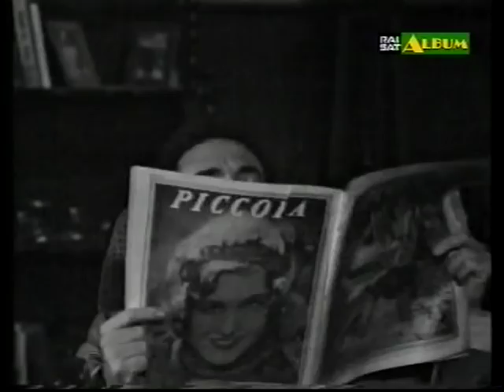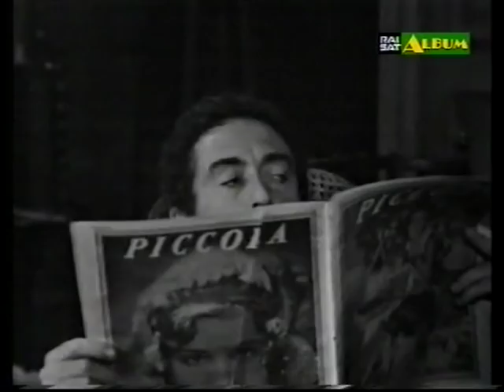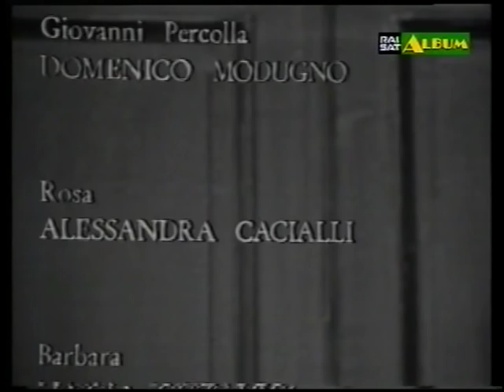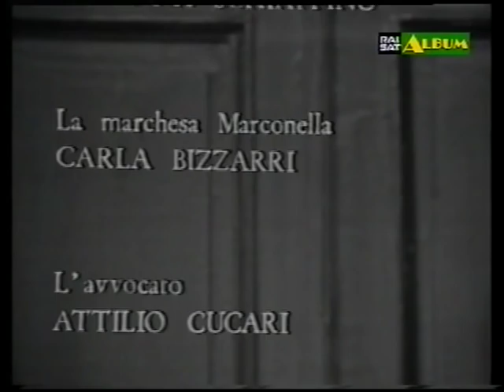DON GIOVANNI IN SICILIA 1/3